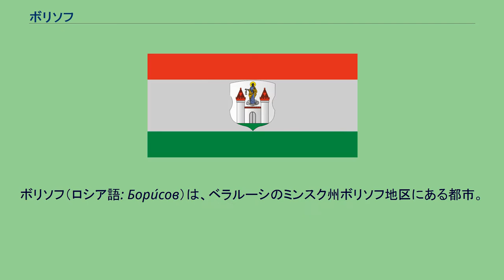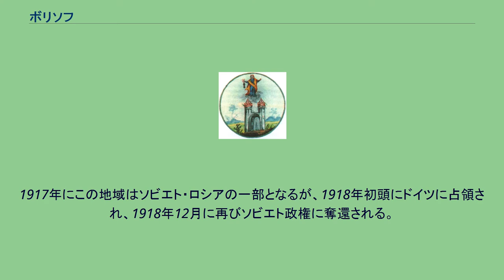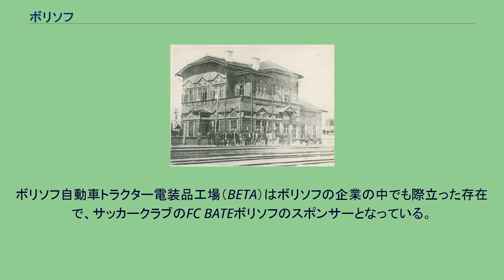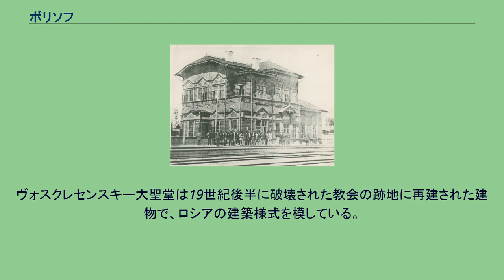ボリソフ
ボリソフ（ロシア語: Бори́сов）は、ベラルーシのミンスク州ボリソフ地区にある都市。
ベラルーシ語での表記はバルイサウ。
（ベラルーシ語: Бары́саў, ラテン文字転写: Barysaw）。
町の近くをベレジナ川が流れている。
ボリソフの町はベレジナ川とサハ川が合流する地点に広がっている。
町はベレジナ川によって旧市街地と新市街地に分けられ、2つの橋で繋がれている。
鉄道の駅、国際道路、軍隊の司令室、中央広場は新市街地に位置する。
1792年当時の紋章 ボリソフに関する夫も古い記述はラヴレンチー年代記に見られ、1102年にポロツク公国の王子ログヴォロド・フセスラヴィチによって建設されたとされ、都市の名前には彼の洗礼名であるボリスに由来する名前が付けられた。
続く数世紀の間にボリソフは消失し、元の位置から少し南にずれた地点に新しい町が再建された。
13世紀から14世紀初頭にかけてボリソフに城が建設され、バルト海と黒海を結ぶ河川交通を押さえる要所となった。
13世紀末にボリソフはリトアニア大公国に編入され、1385年のクレヴォ合同の後、ポーランド・リトアニア連合の都市となった。
リトアニア=モスクワ戦争中の1500年に、ポーランド王アレクサンデル・ヤギェウォはボリソフ城に居住していた。
1563年にジグムント2世アウグストからマクデブルク都市法を授与され、1565年に城砦の上に天国の鍵を持つ聖ペトロを配した紋章が制定された。
1569年のルブリン合同でポーランド・リトアニア共和国が成立した後もボリソフはポーランド・リトアニア共和国に属する。
18世紀初頭の大北方戦争でボリソフは一時的にロシア、スウェーデンに占領され、1793年の第二次ポーランド分割の結果、ロシア帝国に編入された。
19世紀当時の鉄道の駅舎 ポーランド分割後、ボリソフはミンスク県に位置するウエズドに制定される。
1812年のナポレオン・ボナパルトのロシア遠征において、ボリソフは重要な地点となった。
敗走するナポレオン軍はボリソフを流れるベレジナ川の通過を試み、この地で戦闘が行われた。
（ベレジナの戦い）ナポレオンとの戦いで使われた大砲は町の博物館に保管され、町の祭りでは兵士に扮したボリソフ市民がベレジナ川の戦闘を再現する催しが開かれている。
1871年にモスクワとブレストを接続する鉄道が開通し、ボリソフの近郊に駅が建設された。
ベレジナ川右岸に建設された駅の周辺にノヴォボリソフという新しい集落が形成され、1900年にノヴォボリソフは町に合併された。
20世紀初頭のボリソフ 第一次世界大戦中のロシア革命後、ボリソフの支配権を巡る戦いが起き、町は何度も異なる国家の支配を受けた。
1917年にこの地域はソビエト・ロシアの一部となるが、1918年初頭にドイツに占領され、1918年12月に再びソビエト政権に奪還される。
1919年から1920年までポーランドに統治され、三度ソビエトに占領された。
ソビエトの支配は1921年のリガ平和条約によって承認され、町は白ロシア・ソビエト社会主義共和国に編入された。
第二次世界大戦中、ボリソフは1941年7月2日から1944年7月1日までナチス・ドイツに占領され、町のほとんどが破壊された。
町の周囲に建設された6つの強制収容所で33,000人以上が殺害された。
ナチス占領下のボリソフではレジスタンスの地下活動、パルチザン運動が活発であり、抵抗運動はドイツ軍の撤退に貢献した。
大戦後、戦闘に参加した多くの兵士にソ連邦英雄勲章が、町に祖国戦争勲章が贈られる。
町には戦闘で落命した兵士の慰霊碑、集団墓地が建てられている。
第二次世界大戦後にボリソフは産業の中心地となり、製品はロシア、CIS諸国、国外に輸出されている。
全産業従事者は31,019人に達し、 ミンスク州の都市の中でボリソフのプラントと工場の数は首都のミンスクに次いで二番目に多い。
ボリソフでは機械、食品加工業、木材加工、医薬品製造が盛んである。
ボリソフ自動車トラクター電装品工場（BETA）はボリソフの企業の中でも際立った存在で、サッカークラブのFC BATEボリソフのスポンサーとなっている。
ボリソフにはロシア正教会の聖堂であるヴォスクレセンスキー大聖堂、ローマ・カトリックの聖堂が建立されている。
ヴォスクレセンスキー大聖堂は19世紀後半に破壊された教会の跡地に再建された建物で、ロシアの建築様式を模している。
サッカーク...